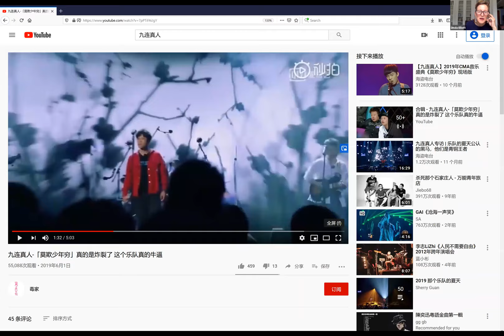Pieces of China (Episode 8): Zak Dychtwald on the song that rocked China, 7.22.20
Pieces of China is an online video series using objects to tell the story of China.

Learn what one viral music video tells us about the angst among many young Chinese today with Zak Dychtwald, CEO of Young China Group. The band “Real Guys,” or Jiulian Zhenren (九连真人), stunned the reality show audience with a heart-rending song, “Don’t Underestimate Youth,” (莫欺少年穷), about a father and son arguing about the future. The song exemplifies what Zak calls “cool with Chinese characteristics.”

Zak Dychtwald is the founder and CEO of Young China Group, a think tank and consultancy focusing on China’s emerging identity on the world stage and the evolving East and West millennial mindset. He is the author of Young China: How the Restless Generation Will Change Their Country and the World, which explores how the country’s young generation, born after 1990, feels about everything.